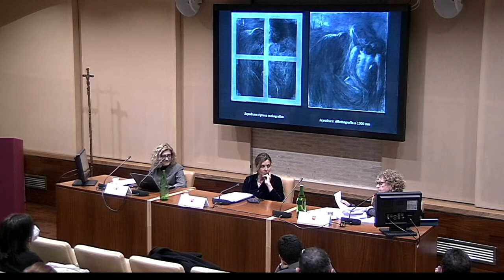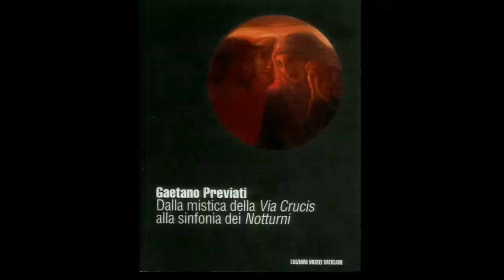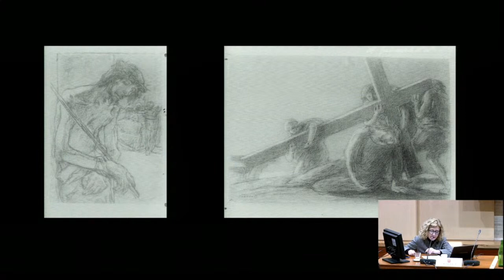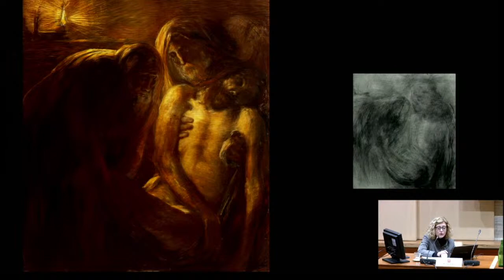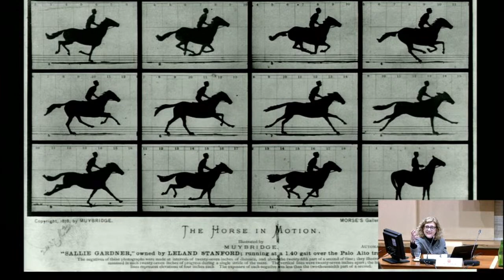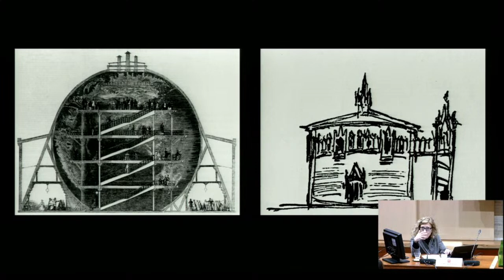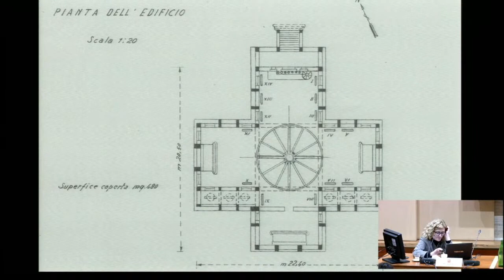Gaetano Previati 1852-1920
Dalla mistica della Via Crucis alla sinfonia dei Notturni